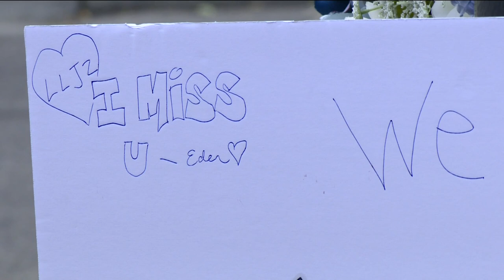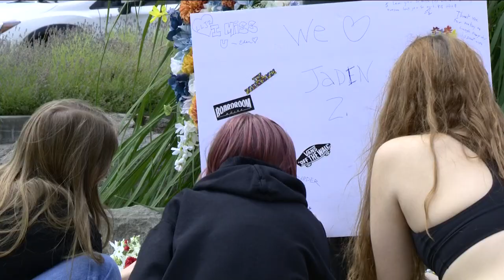Counselors help teens mourn after death of Boise High School student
Teens that knew him put up posters, left flowers and notes for their dear friend at the location of the accident, in hopes to keep his memory alive.